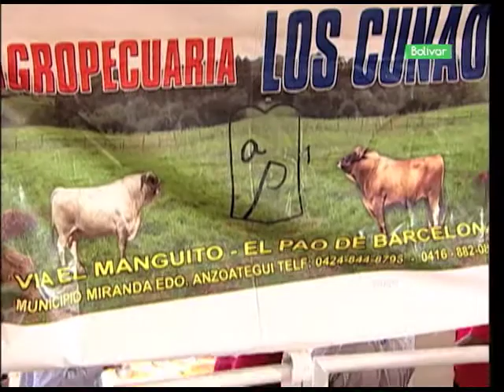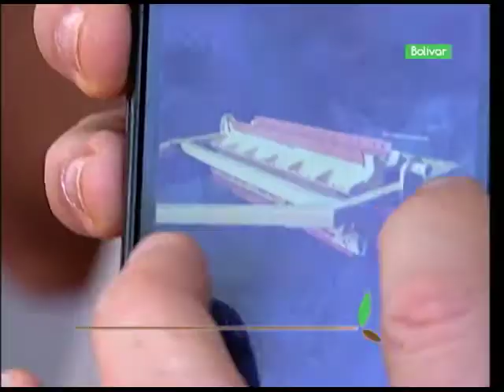Cultivando Patria N° 13 Segmento 03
Feria Agropecuaria Bolívar Potencia